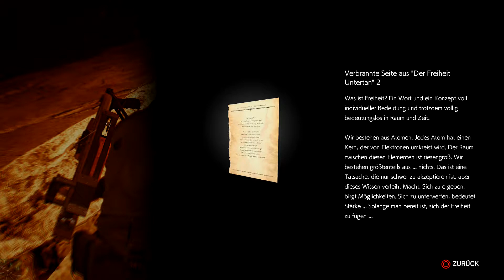THE EVIL WITHIN 2 #034 - Der Abgrund «» The Evil Within 2 [HD]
Die Zerstörung von Pater Theodores Macht macht ihn nur noch wütender. Daher holt er uns wieder in seine verworrene Welt.

Horror-Game von Tango Gameworks.

|Let's Play|
Kommentierte Spielszenen von Leon.